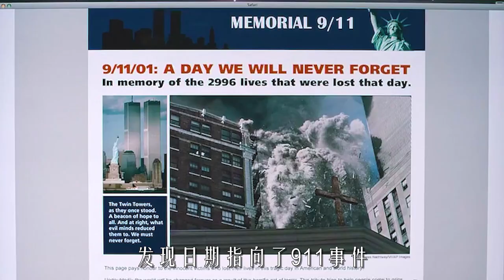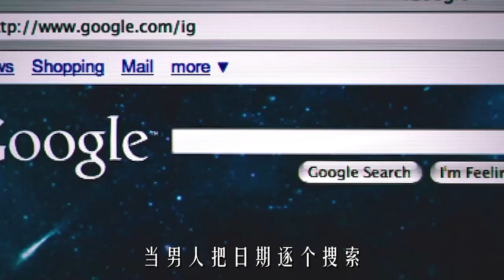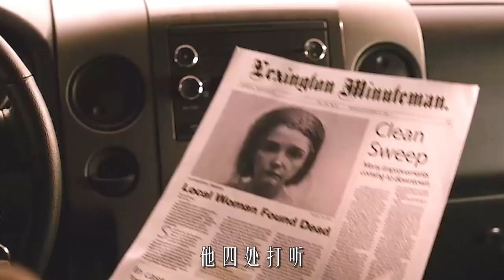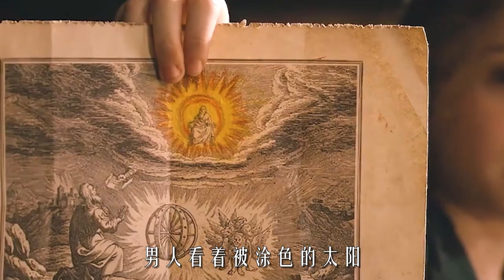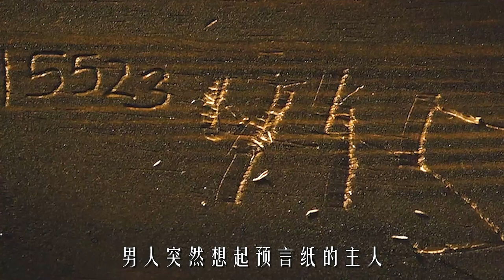【科幻戰艦】8歲女孩寫下神秘代碼，竟在50年後，0誤差預測世界末日，災難片《神秘代碼》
簡介：1959年，美國馬塞諸塞州列辛頓威廉道斯小學，該校即將迎來校慶日，小女孩露辛達•安伯利（Lara Robinson 飾）提出的創意為校長所采納。校慶日時，學生們將畫下自己對未來的設想，並集中放入金屬時間囊中埋入地下，準備50年後重新開啟。校慶日之後，舉止怪異的露辛達用鮮血在墻上寫下奇怪文字，並向老師提出警告。
　　2009年，威廉道斯小學再次迎來校慶日，被埋藏地下50年之久的時間囊重見天日。小男孩凱勒（Chandler Canterbury 飾）得到露辛達的信，上面沒有任何圖畫，整頁布滿毫無規律可言的數字。凱勒的父親約翰（尼古拉斯•凱奇 Nicolas Cage 飾）夜晚研究這些數字，竟發現這是一組具有預言性的密碼。文中的數字清楚記錄了世界上過去50年所發生的各種災難。除此之外，這組數字還包括了接下來將發生的重大災難……